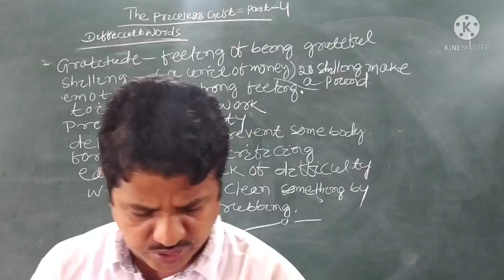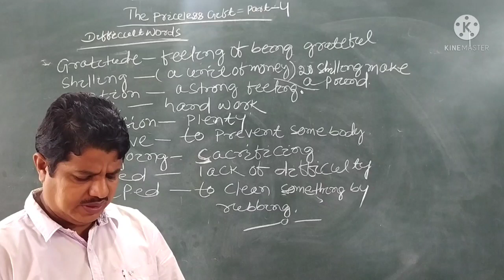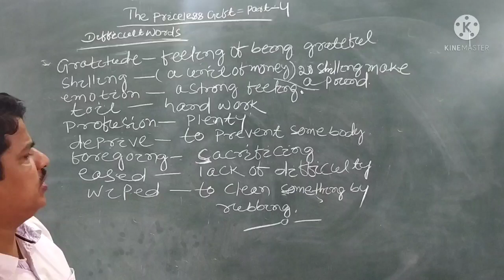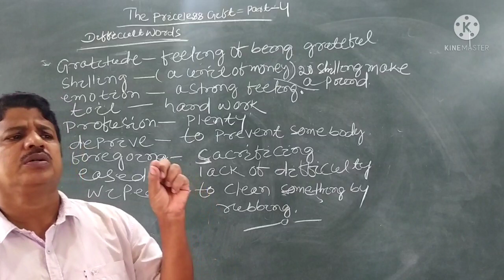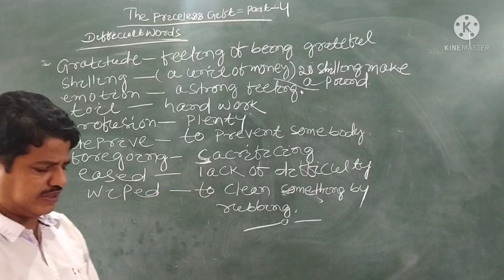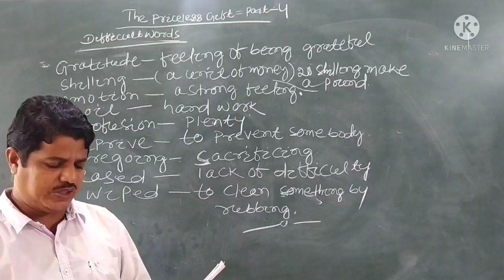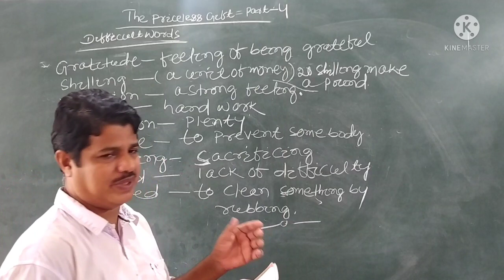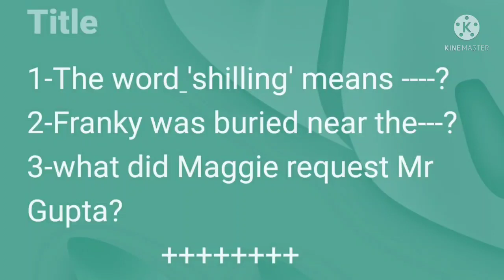THE PRICELESS GIFT-4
THE PRICELESS GIFT
PART-4
ENGLISH PROSE